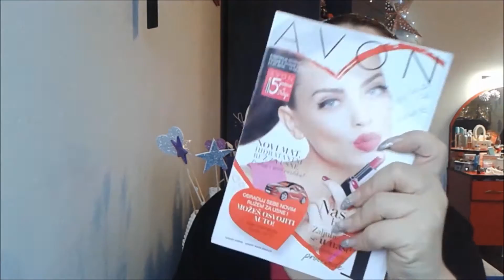Sta se nalazi u mojoj torbi?? / What's In My bag??